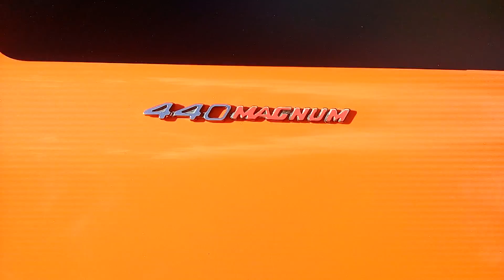Dodge Chárger.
Melaza Factory JDM